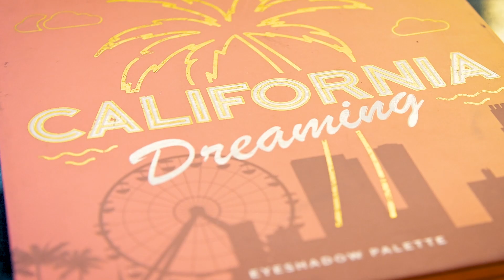Серия роликов для школы "Dellon"- MAKE UP